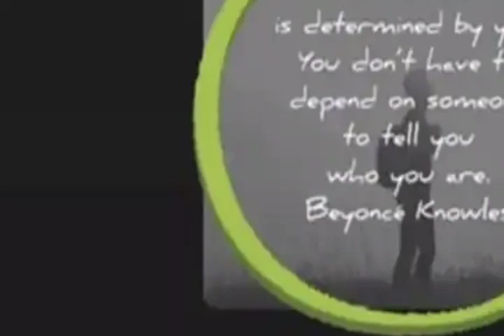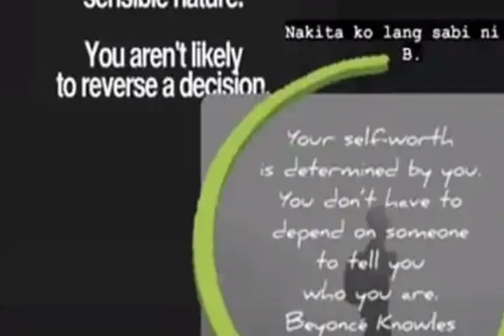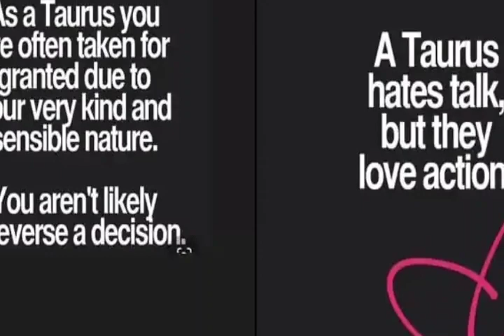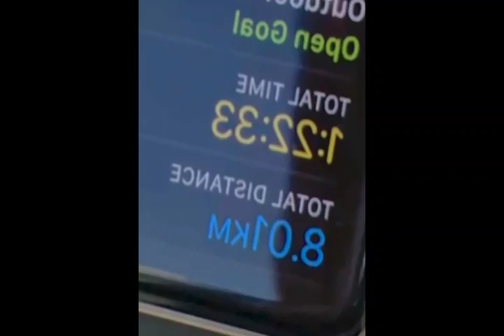Kim Chiu na TAKEN FOR GRANTED, Xian Lim NAGREACT